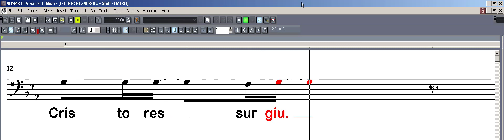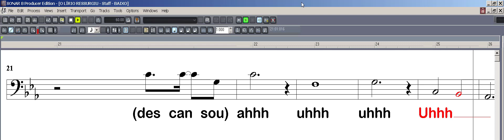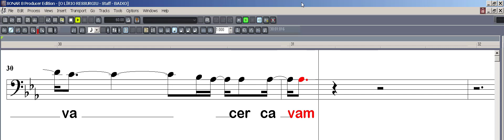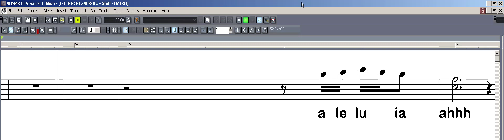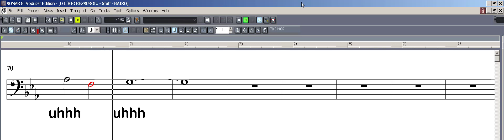O LÍRIO RESSURGIU (Grupo Som e Louvor) - BAIXO